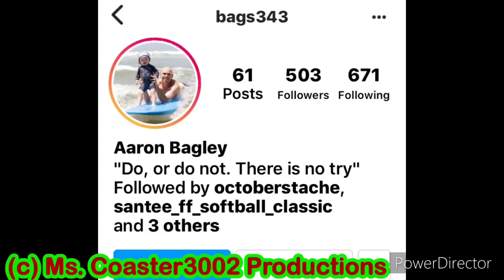Congratulations for 500 followers, Battalion Chief Aaron Bagley. 🚒🔥❤️💙💚